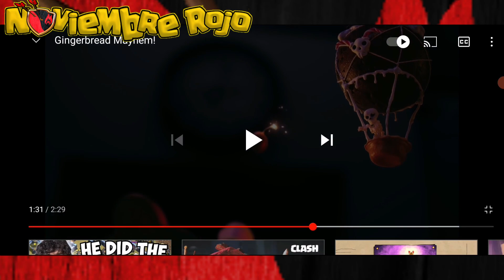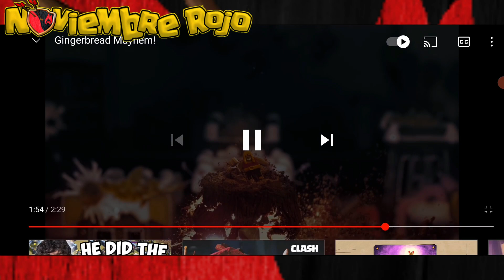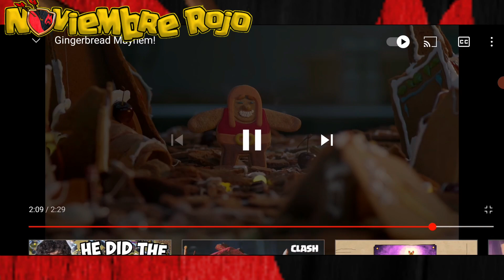SECRETO OCULTO en Gingerbread Mayhem! 💚 Videos de Clash of Clans CURIOSIDADES ¿Adelanto NUEVA TROPA?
Cuando me lo contaron NO ME LO CREIA , ESTÁ AHÍ Justo delante de nuestras caras!!

apoyanos hazte miembro!

Gracias de 🧡:
             Orland Clash
            Shinobii AH-NR
         ༺LadγSikat༻ NR
             Ángel Losa
              X6 Crisan
             ARES COC
        Helcar A1714 y NR

quería compartir esto que me sorprendió mucho y es que SuperCell en sus videos muchas veces deja caer ciertas imágenes que nos anticipan cosas , esto lo viene haciendo prácticamente desde el inicio y es algo que a muchos se nos pasa desapercibido, en este video veréis un detalle de esos que me llamo la atención , no es una noticia esto pues no es oficial ni sabemos de que se trata exactamente pero si que es algo muy pero que muy curioso que quizás veamos en la próxima actualización de primavera de clash of clans